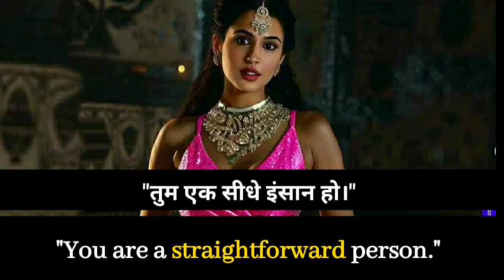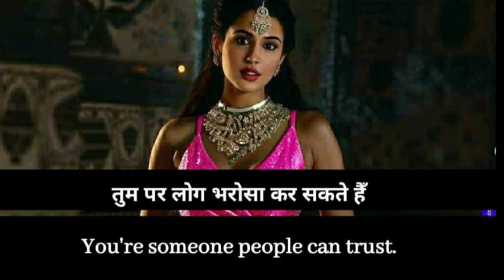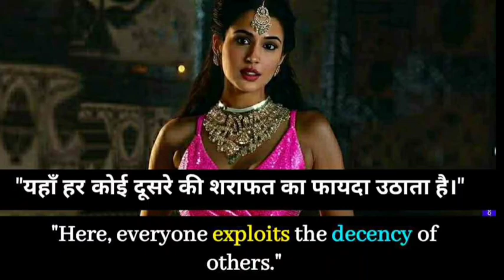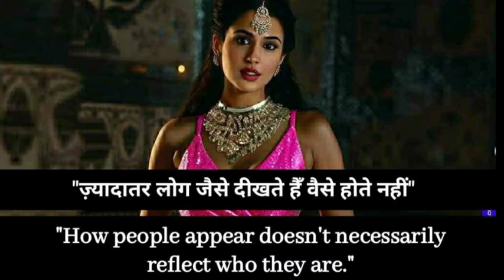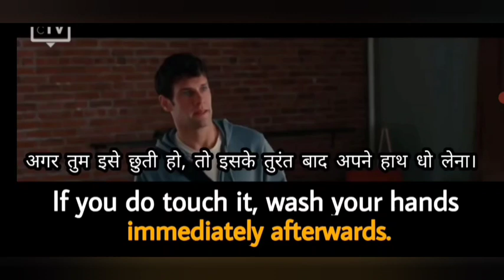Learn English Through Movie's Subtitles| Phrasal Verbs| Vocabulary| English Speaking Practice